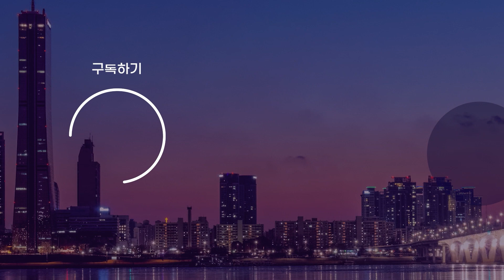7일부터 오염수 7천800톤 밀려온다... 日후쿠시마 원전 오염수 8차 방류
日후쿠시마 원전 오염수 8차 방류 7일 개시

일본 도쿄전력은 오는 7일 후쿠시마 제1원자력발전소 오염수 8차 해양 방류를 개시한다고 밝혔습니다.

교도통신 등 현지 언론에 따르면 8차 방류는 내달 25일까지 진행되며 방류량은 종전 회차와 동일한 7천800t입니다.

도쿄전력은 작년 8월 오염수 해양 방류를 시작했고 그동안 7회에 걸쳐 5만5천t가량의 오염수를 희석해 후쿠시마 원전 앞바다에 내보냈습니다.

도쿄전력은 2024년도에 모두 7차례에 걸쳐 오염수 약 5만4천600t을 처분할 계획이며, 앞서 2023년도에는 4회에 걸쳐 방류를 실시했습니다.